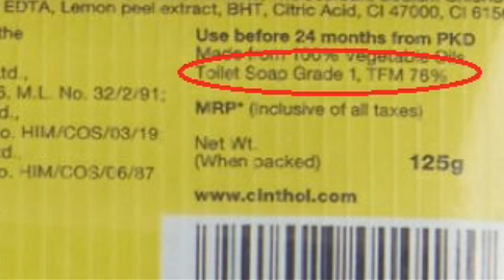Which soap is better | by info RAJ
in this video we are going to which soap is better. watch and share it friends